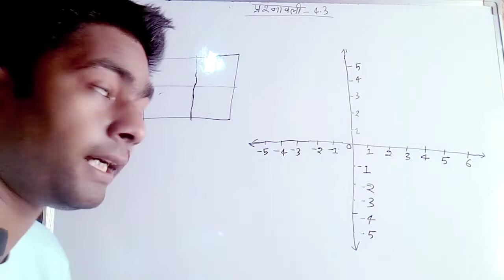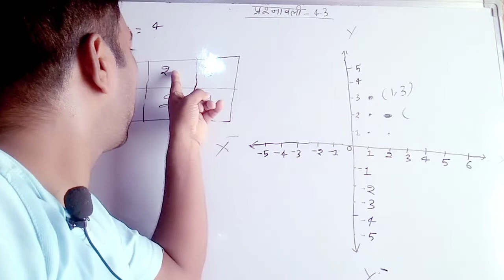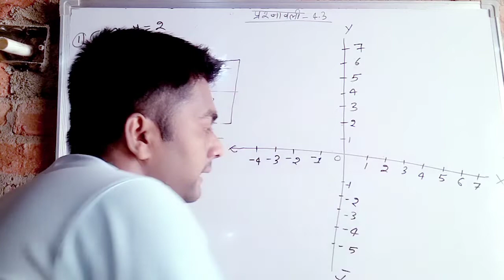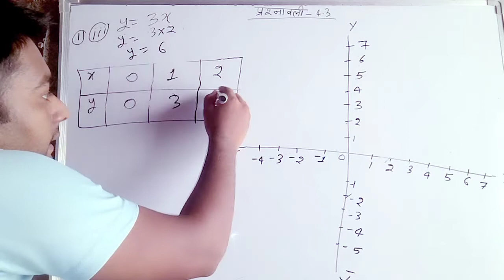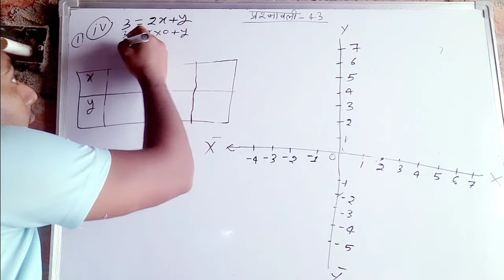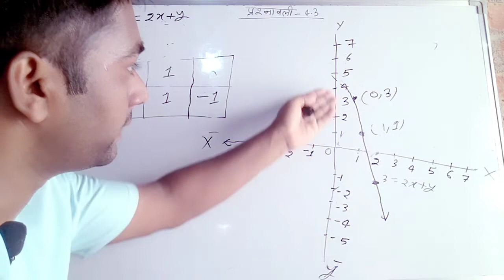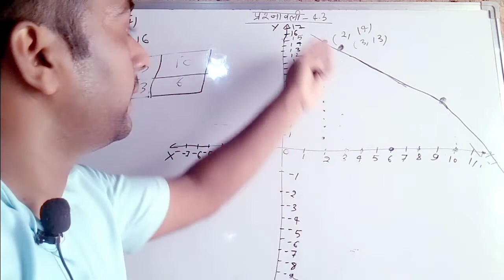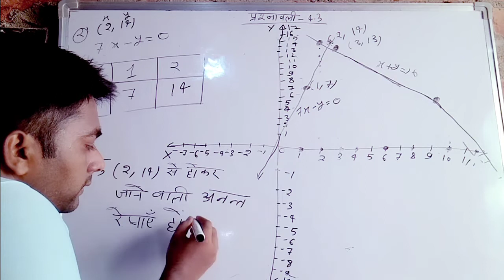UP board class 9 maths exercise 4.3||दो चरों वाले रैखिक समीकरण, part 1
about me..
 Hi
दोस्तों हम इस बीडियो में कक्षा 9 गणित प्रश्नावली 4.3 दो चरों वाले रैखिक समीकरण को हल करेंगे

     धन्यवाद 🙏🙏🙏🙏🙏🙏

your query.

my other playlist please see.